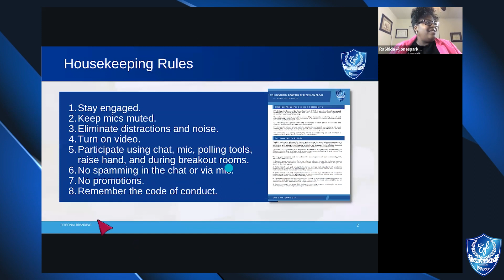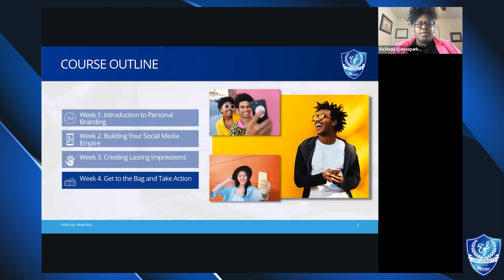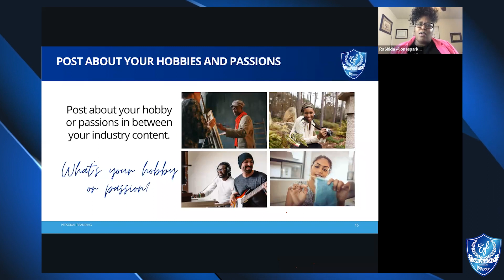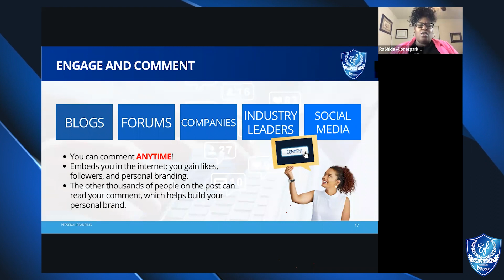EYLU PERSONAL BRANDING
In this clip we discuss personal branding and how it can help and effect your business.